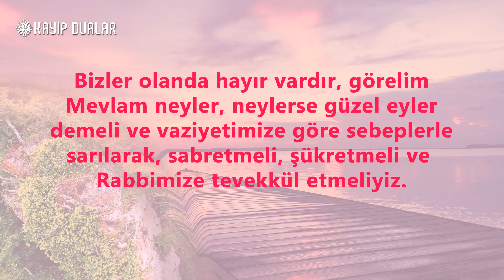Olanda hayır vardır! Görelim Mevlam neyler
Bu dünya hayatına gülüm eğlenmeye, keyifle yaşamaya gelmedik. Allah biz kullarını kendini tanısın ibadet etsin ve sınavı hakkıyla geçerek, çıkarıldığı cennete gitsin diye bu dünyaya yolladı. Hiç ölmeyecekmiş gibi yaşayan biz insanoğlu ise yeri geldi firavun oldu yeri geldi kardeşini kuyuya attı, yeri geldi nefsine zulmetti. Allah bizlerin bilmediği görmediği bilir görür ve biz kulları için herşeyin en hayırlısını yaratır. Bunu ayetle bize bildirmiştir. O zaman olanda hayır var demeli ve sabretmeli tefekkür etmeliyiz. Geçici dünya hayatına çok bağlanmadan kalıcı sonsuz hayatımıza hazırlanmalıyız.